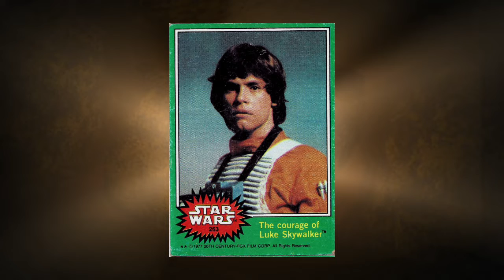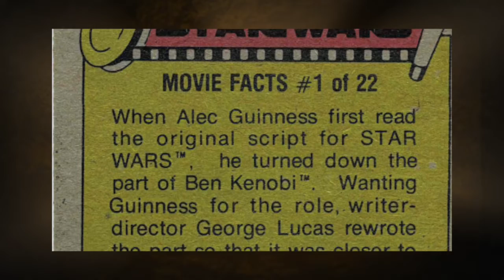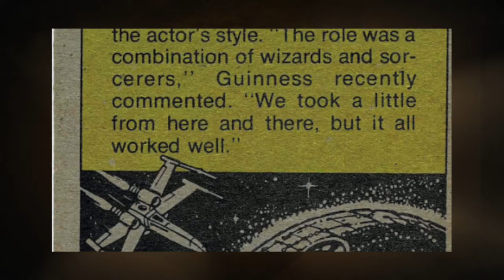Star Wars Vintage Card of the Day Series 4 #263 & 264: Luke Skywalker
In this episode we learn more about the adventures of Luke Skywalker!

Composer:Neil Cross
Publisher:ImageCollect Publishing
Publisher PRO:ASCAP